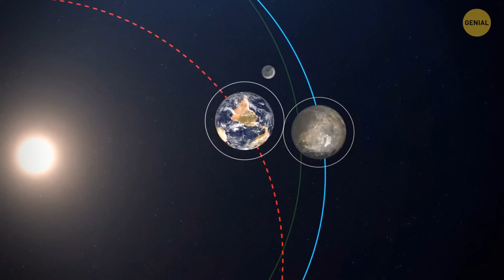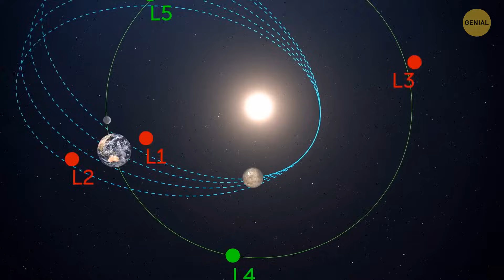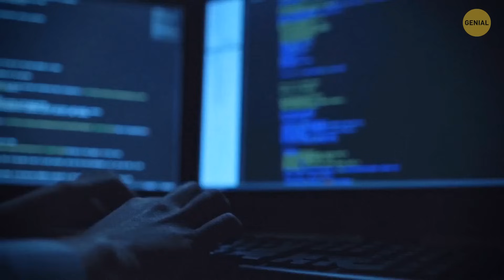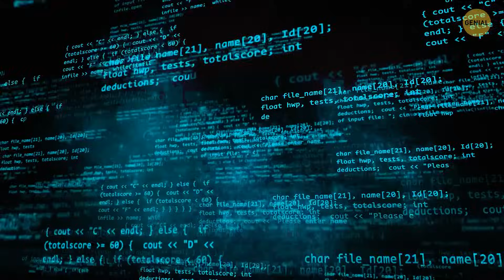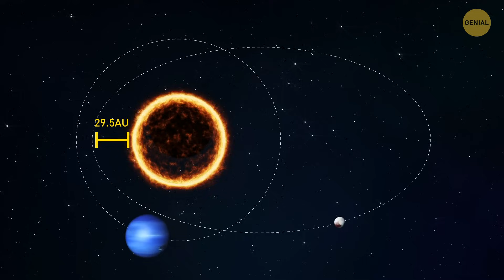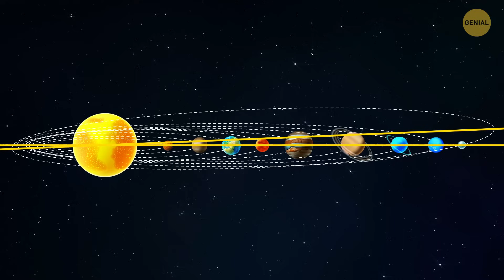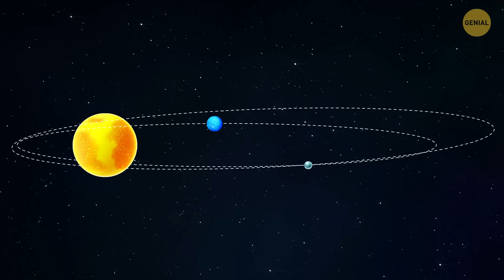¿Y si otros planetas entraran en la órbita de la Tierra?